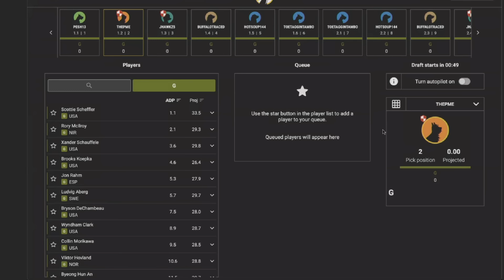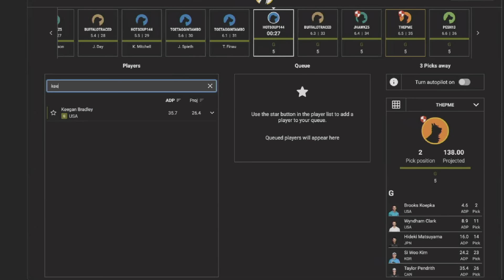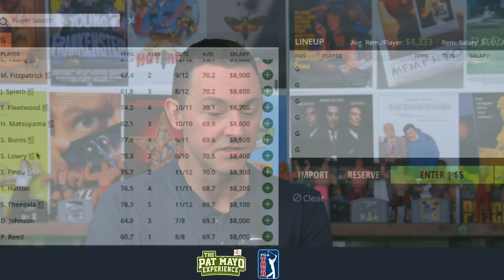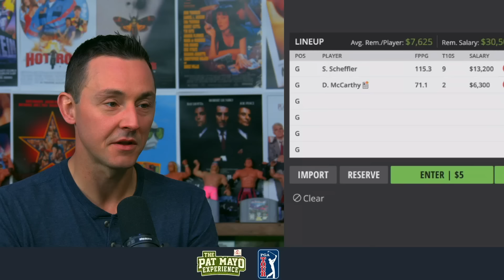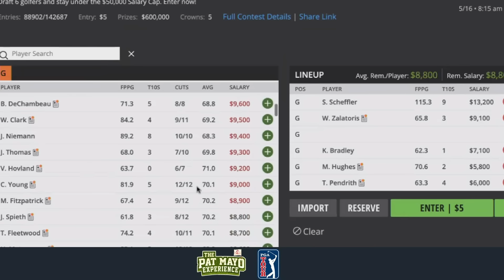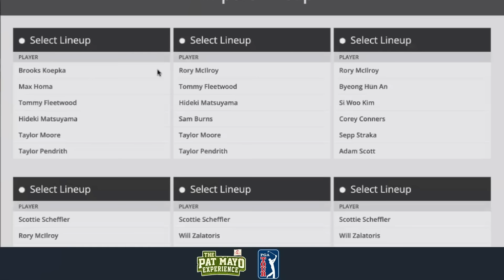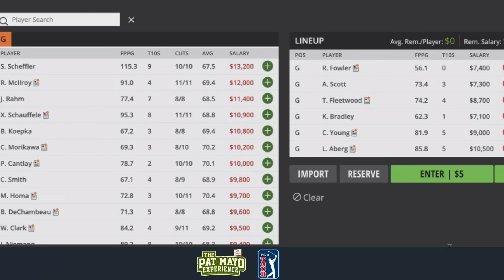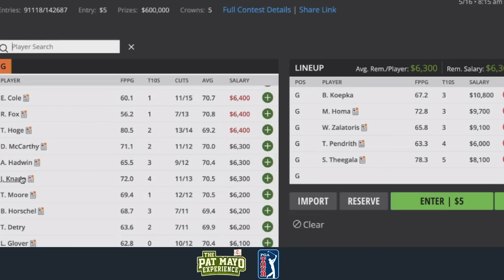2024 PGA Championship DraftKings Picks, Lineups, Final Bets, Weather | H2H Picks | Underdog Draft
Pat Mayo and Tyler Tamboline discuss their favorite 2024 PGA Championship Bets, DFS picks, debate the best roster construction for the week and project ownership for DFS guaranteed prize pools (GPPs). Plus, they review the DFS Ownership and pivot plays.

(5 BALLOTS EACH)
FOLLOW MAYO MEDIA NETWORK

SHOW INDEX

00:00 Intro
1:57 Player News
9:36 Underdog Draft
17:19 Comp Course?
19:47 Final Bets
23:17 Weather
24:48 One and Done
28:33 DraftKings Ownership
35:31 Scottie Lineups
46:22 Rory Lineups
55:09 Balanced Lineups
1:06:44 Best Players In Majors
1:11:48  H2H DK Draft

PME Audio Podcast